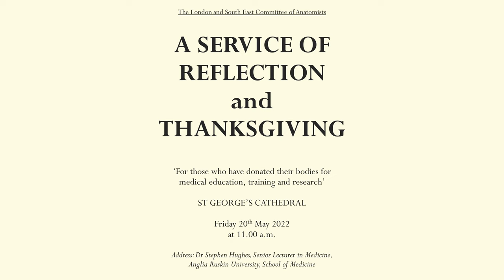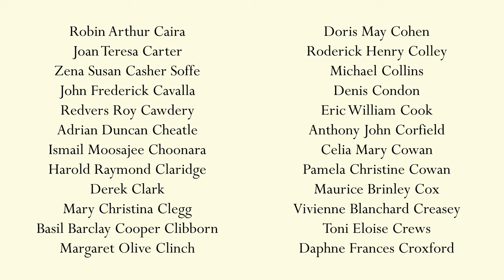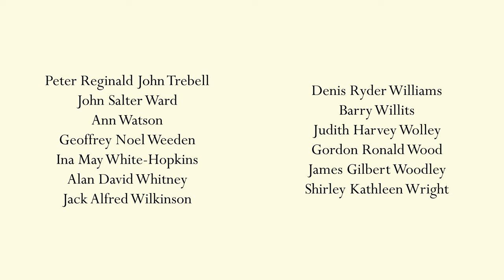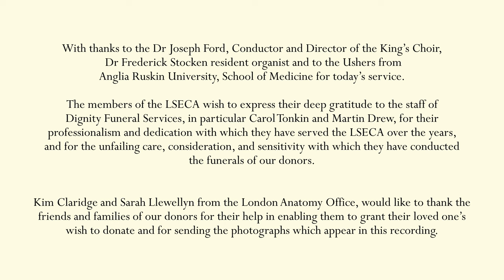Service of Thanksgiving 2022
A service of reflection and thanksgiving for those who have donated their bodies for medical and surgical education, training and research in 2021.

Held at St George's Cathedral on Friday 20 May 2022.

Welcome: Father Francis Murphy - Acting Dean, St George’s Cathedral
Introduction: Dr Amanda Hunter - Honorary Associate Senior Lecturer of Anatomy, Anglia Ruskin University
Anthem: Crossing the Bar - Alfred, Lord Tennyson with music composed by Rani Arbo
Reflections:  Prashanthi Ganeshwaran and Gerard Griffin
Address: “The gift of knowledge and experience” - Dr Stephen Hughes, Senior Lecturer in Medicine,  Anglia Ruskin University
Anthem: Blessed Are They Who Mourn - Johannes Brahms (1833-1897)
Prayers: The Rev’d Jackie-Dee Thornton - University Chaplain, Anglia Ruskin University
Reflection: Gaelic Blessing - John Rutter
Blessing: Father Francis Murphy - Acting Dean, St George’s Cathedral
Hymn: Love Divine, All Loves Excelling - Charles Wesley (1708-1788)